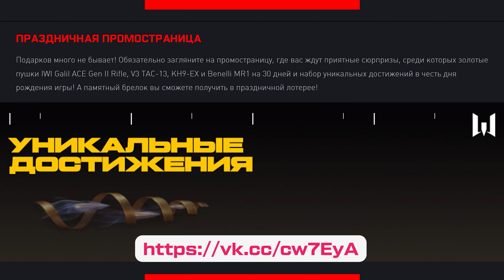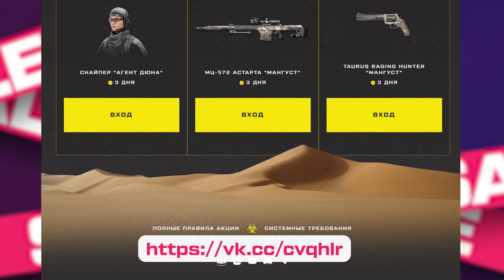WARFACE: УСПЕЙ УРВАТЬ #5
Рады представить свежий выпуск рубрики "Успей урвать". В ней мы расскажем тебе обо всех активностях, которые сейчас проходят в Warface. Смотри, чтобы не пропустить ни одну из них!